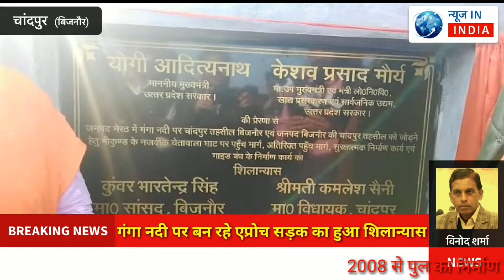कमलेश सैनी व भारतेंन्द्र सिंह ने गंगा नदी पर बन रहे एप्रोच सड़क का हुआ शिलान्यास